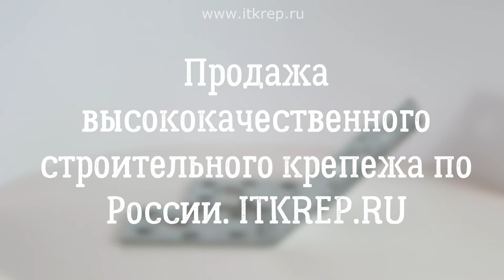Уголок под 135 градусов перфорированный оцинкованный